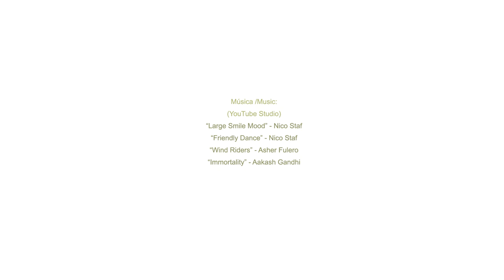Así pinté con rotuladores "La colina de los menhires".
*Español // English*

✤(ES) Pintando con rotuladores de pincel "La colina de los menhires".

✤(EN) Painting with brush pens "The hill of the menhirs".